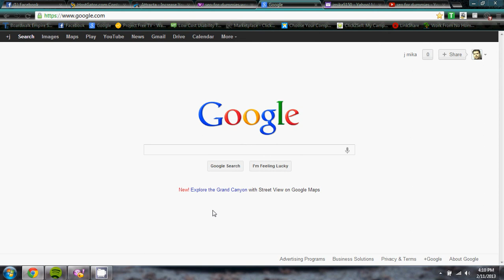SEO for dummies, step by step ranking tutorial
if you want your site to rank on Google then you need to learn about (SEO) search engine optimization this free site will walk you through being on the first page on Google